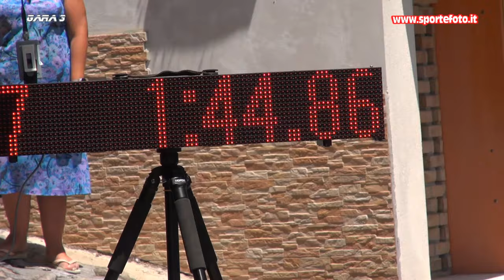Alfredo Guarrera - 18` Mini slalom Citta` di Bagaladi (RC) 04-08-24